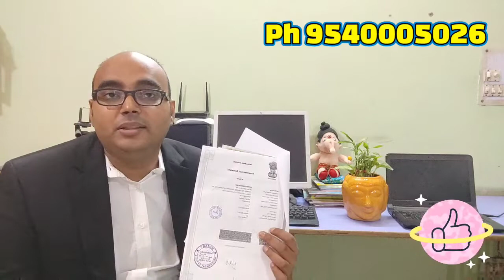Name Change Procedure in Haryana | How to Name Change in Haryana | Name Correction in Haryana